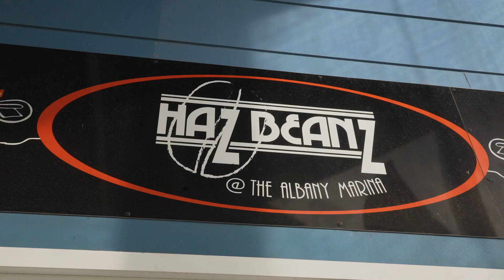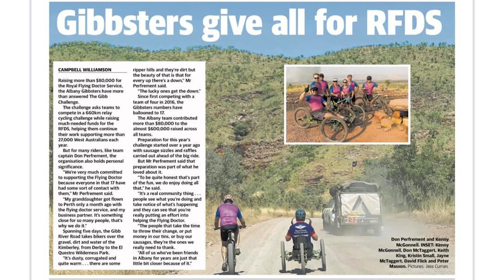RFDS WA The Gibb Challenge ft. Don from Hazbeanz in Albany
Come along with us to Albany to meet Don from Hazbeanz Finestkind Coffee in Albany. Don and the team at Hazbeanz have been fundraising for the RFDS in WA for years and have raised over $200,00 for the organisation. Each May, The Gibb Challenge: a socially competitive 660 kilometre team relay event raising community awareness and funds for charity is held. Don and the team at Hazbeanz have been participating in the Gibb Challenge for years. Community fundraisers like Don are who keep us flying further.